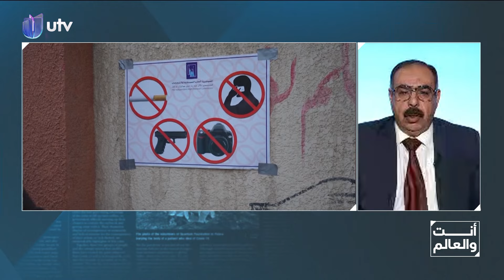د. هاني عاشور: "كتل الإطار" الفائز الأول بانتخابات مجالس المحافظات رغم وجود مقاطعة كبيرة